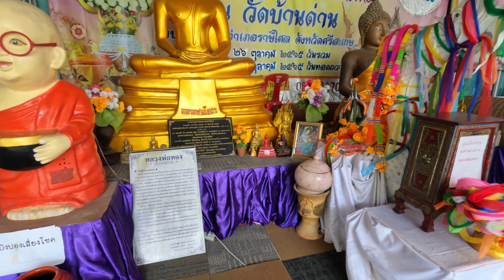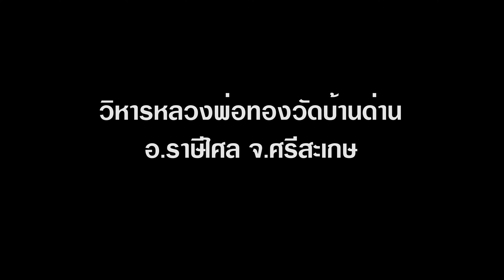กราบหลวงพ่อทอง ชมความสวยงามวิหารหลวงพ่อทองวัดบ้านด่าน อ.ราษีไศล จ.ศรีสะเกษ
.วัดบ้านด่าน ตำบลสร้างปี อำเภอราษีไศล unseen ศรีสะเกษ. วัดบ้านด่าน ถือได้ว่าเป็นแหล่งท่องเที่ยว ทำบุญ แห่งใหม่ของ อ.ราษีไศล จังหวัดศรีสะเกษ มีการจัดสร้างวิหารได้อย่างงดงามตระการตา โดยมีการสลักลวดลายและงานปั้นองค์พญานาคและเทวดานางฟ้าต่างๆ เป็นสีขาวเงินทั้งหลัง แวปแรกที่เห็นคือนึกว่าวัดร่องขุ่น จ.เชียงราย สวยประดุจดั่งความฝัน อยู่ที่ศรีสะเกษ ที่นี่บ้านเรานี่เองครับ